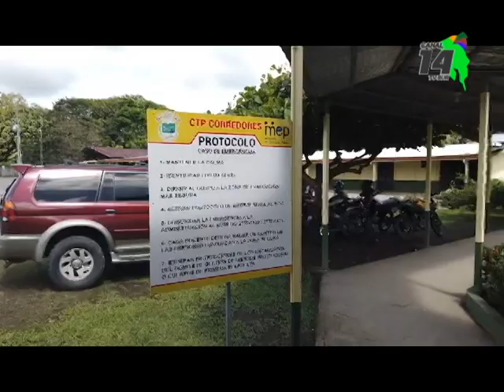En el CTP de Corredores luchan contra las drogas, en varias ocasiones encontraron estudiantes consum